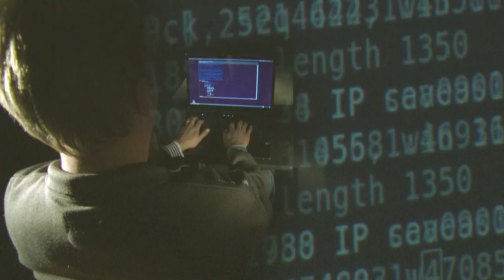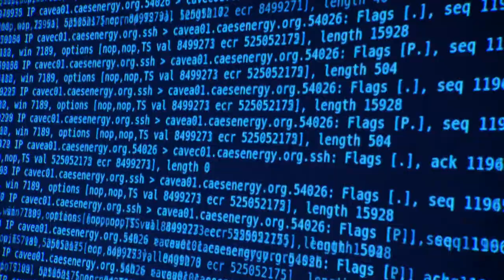Can You Hack A Plane?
A man is claiming he hacked into an airliners system. Why? Because he can! Are the rumors true? Daily Planet takes a look and finds out.